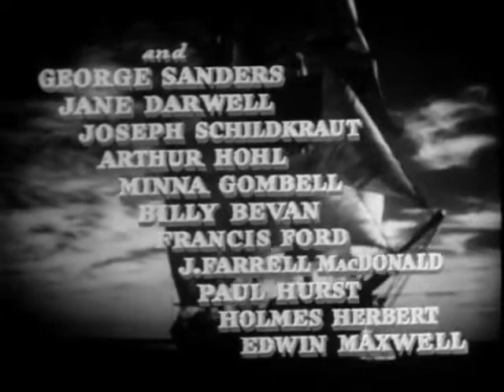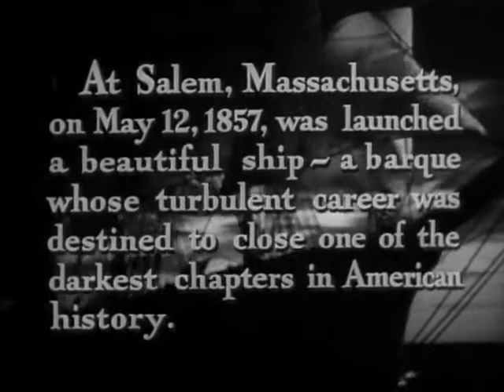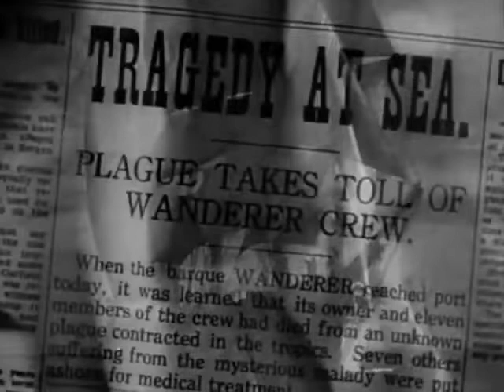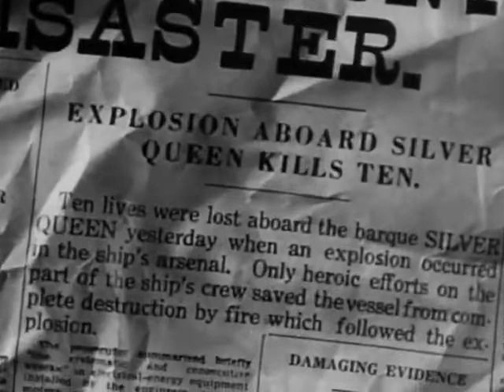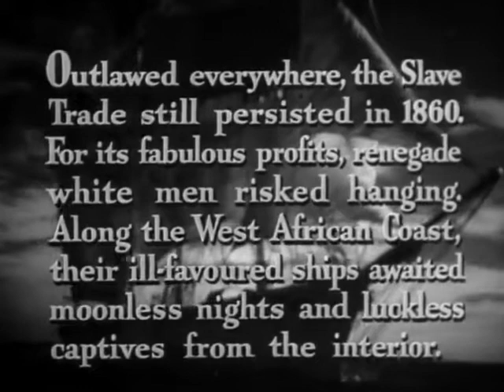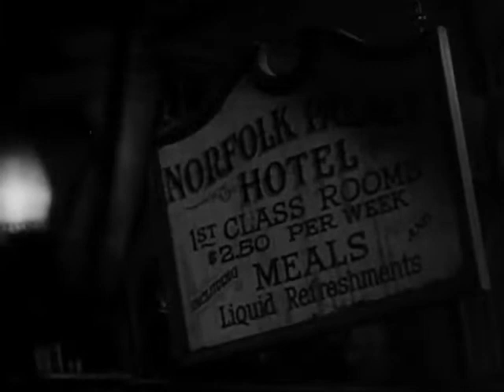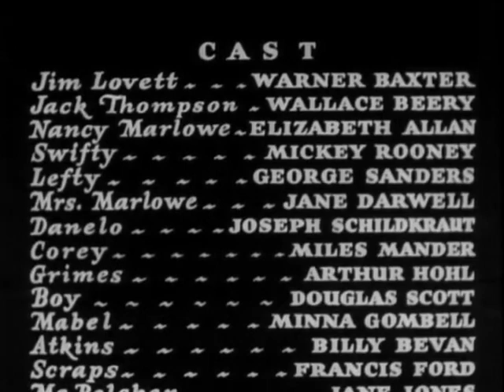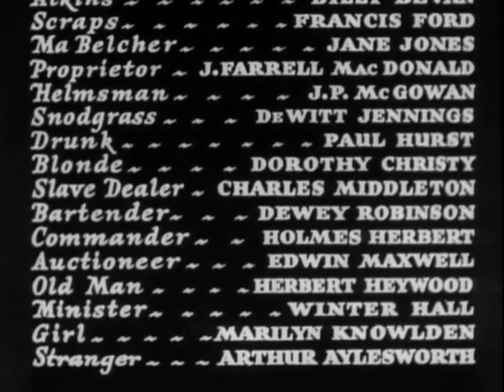Slave Ship 1937 Action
Slave Ship is a 1937 film directed by Tay Garnett and starring Warner Baxter and Wallace Beery. The supporting cast features Mickey Rooney, George Sanders, Jane Darwell, and Joseph Schildkraut.